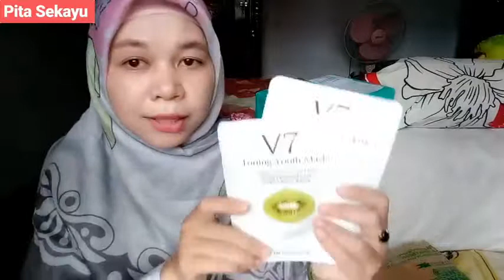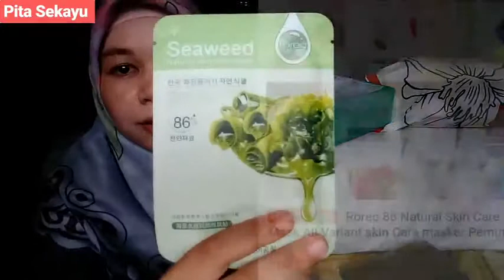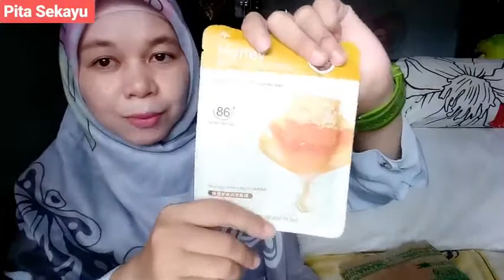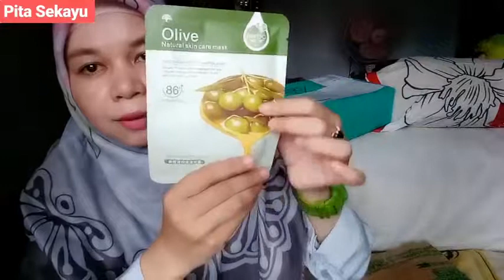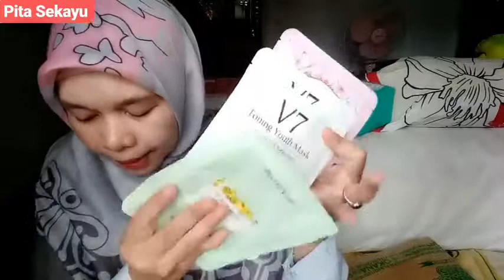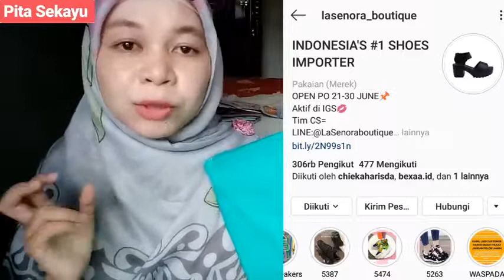UNBOXING PAKET BULAN MEI, SKINCARE DAN SEPATU IMPORT (BISA BAYAR 2X ) !!!!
Shopee sheet mask : vaniastore
Sepatu import di IG : lasenora_boutique
Shopee lasenora : bexaa.id

Di lasenora bisa juga sepatunya di jual lagi di lasenora stok, atau untuk barang ready ada di shopee bexaa.id